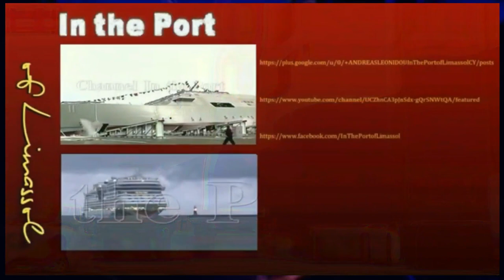Catastrophic fire On 21 May 2018, at vessel Auto Banner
Auto Banner - Hyundai Glovis

On 21 May, the Hyundai Glovis-operated vessel Auto Banner was anchored at the Incheon Port in South Korea. It left the United States on Saturday and was supposed to leave for Libya on Tuesday. At about 9:40 a.m. The crew saw first spark of fire, which was allegedly caused by the over-heating of one of the vehicles onboard, according to the officials.
The fire started from the vehicle on the 11th floor, which consisted around 200 vehicles.  The entire vessel carried roughly 2,100 vehiclea.
As it can clearly be seen in the video, the dark smog from the fire took up the sky, bringing firefighters in boats and helicopters trying in every possible manner to extinguish the burning vessel.
As stated by officials, the entire crew of 28 members were safely evacuated without any reported injuries.

Facts and accidents
On 1st November 2013 the Port of Le Havre welcomed Glovis maiden call to France. Mv Glovis Condor called the port on her way from Gotheborg to Southampton to load and unload cargo, mainly used trucks and military vehicles destined to Middle East. [4]
On Monday 21st May 2018 mv Auto Banner, that is part of Glovis tonnage, caught fire while alongside Incheon port, due to overheating of one of the vehicle just loaded on board, destined to Libya. The crew of 28 had to be quickly evacuated from on board, while fire brigades proceeded to successfully extinguish the fire from sea, shore and air. Auto Banner was built in 1988, and used to be part of STX Pan Ocean fleet. The ship resulted in good conditions, according to a recent port state inspection performed in January 2018 in Portland, US.[5]
IMO: 8608066
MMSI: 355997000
Call Sign: 3FVN2
Flag: Panama [PA]
AIS Vessel Type: Cargo
Gross Tonnage: 52422
Deadweight: 23052 t
Length Overall x Breadth Extreme: 199.53m × 32.26m